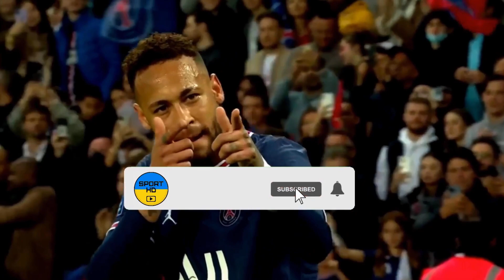Manchester United vs Burnley My reactions and comments FIFA 23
This video will play  Charlton Athletic vs Brighton  reactions